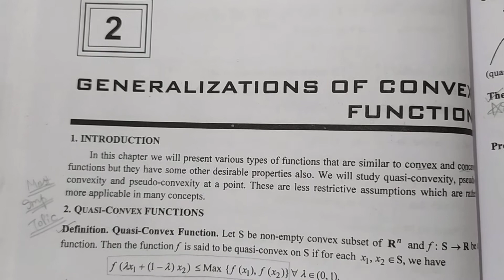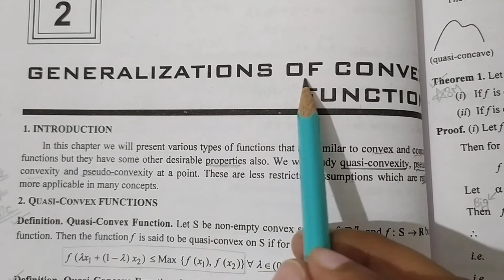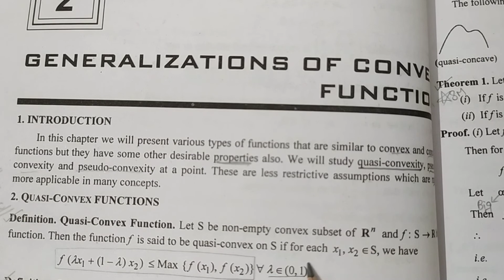1. Generalizations Of Convex Function in Non Linear Programming Problem in Hindi.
Generalizations Of Convex Function in Non Linear Programming Problem in Hindi.

➡️ Class : M.Sc.-ll Sem.lV, P.U.
➡️ Subject : Non - Linear Programming Problem
➡️ Chapter : 2
       " Generalization of Convex Functions "
➡️ Topic Name : Chapter 2 "All Solved Theorems, Examples and Questions"